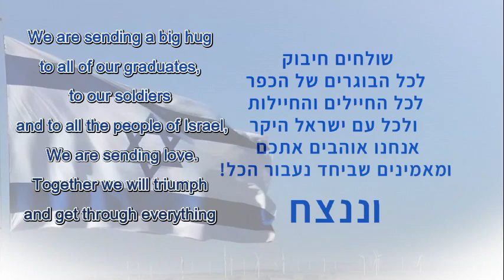Yemin Orde Youth Village Song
Students and educators at Yemin Orde Youth Village collaborated to create an inspiring music video and lift spirits. The video starts with a message from Boaz Schwartz, Executive Director of Yemin Orde Youth Village, who is currently serving in the IDF reserves. The song performed by Village community members carries a message of hope, resilience and triumph of the spirit.